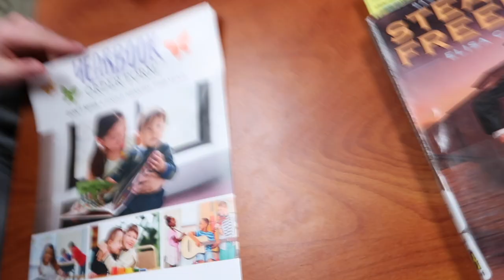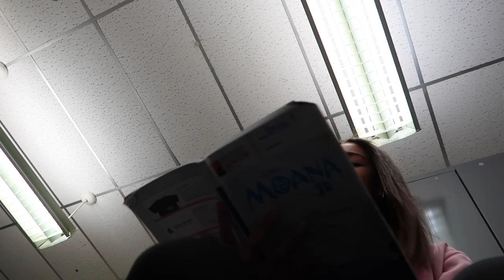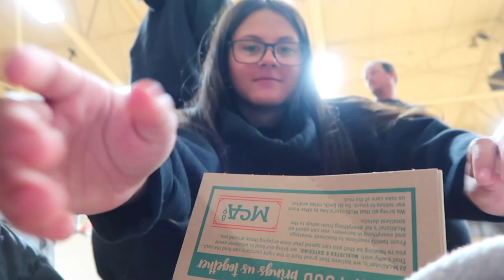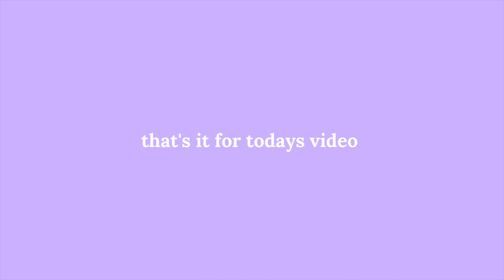SCHOOL VLOG + TRACK MEET DAY WITH BESTIES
hey guys welcome or welcome back!! in todays video we will being doing a track meet day + school vlogg!! hope you enjoy!!🫶🏽

✧ SOCIALS ✧
channel➪@jordynvlogs
Vsco➪jordynvlogs

-What camera do you use? ➪CANNON g7x mark||

✨collab  info
~Here are my new rules~
-you have to have eye-catching thumbnails
-you need to have good editing
goal:4,500
🧸CREDITS